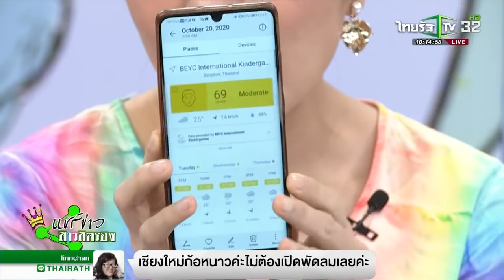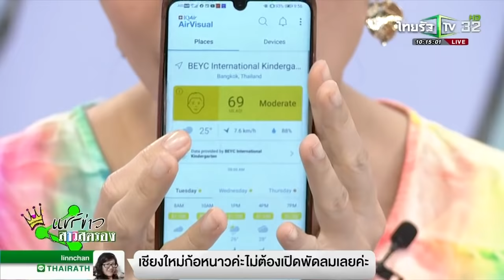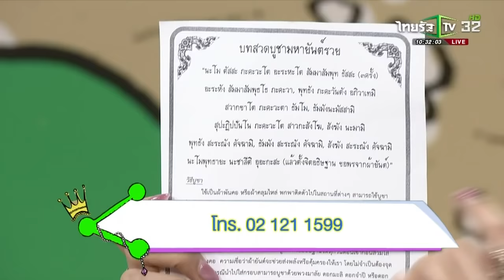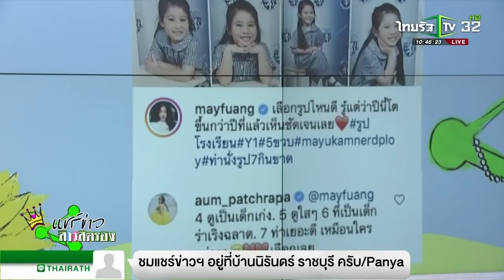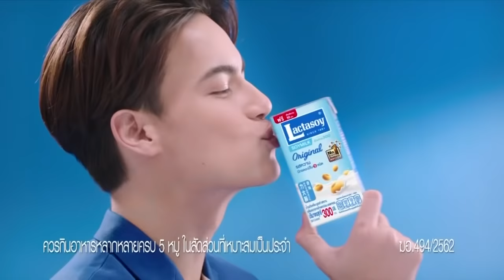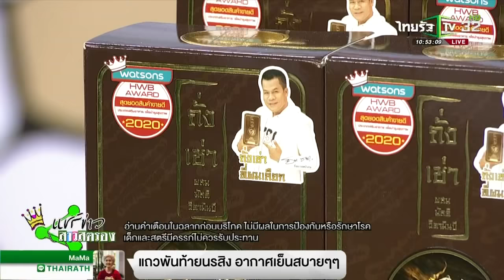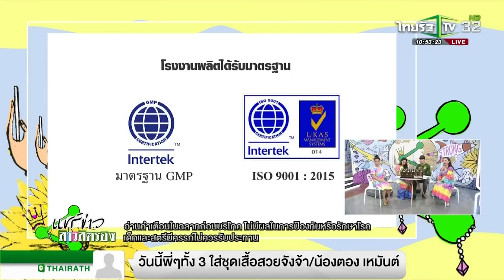แชร์ข่าวสาวสตรอง / 20 ต.ค. 2563 / ไทยรัฐทีวี